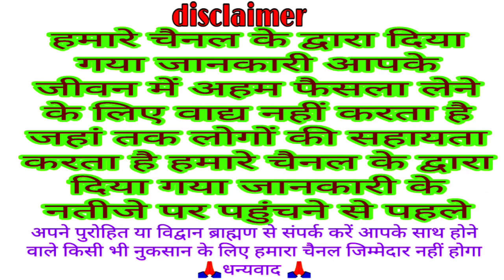25 जून 2024 चौथ माता की कहानी | Chauth Mata ki kahani -aashadh chauth ki katha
चौथ माता की कथा | Chauth Mata ki Katha | चौथ माता की कहानी | Chauth Mata ki kahani -aashadh mas 2024